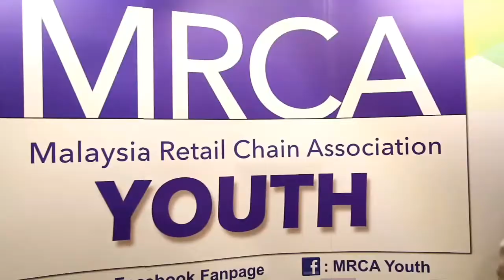Dare to Dream -Tan Sri Datuk Danny ooi (Brought to you by MRCA Youth)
Awesome night with vibrant participants. Empowering speeches from Tan Sri Datuk Danny Ooi, Mr Alex Chong, our very own Secretary General, also the founder of Makan Culture and Mr Daryl Foong from Body Shop Malaysia.
Be fearless, take a hike and live your dreams!